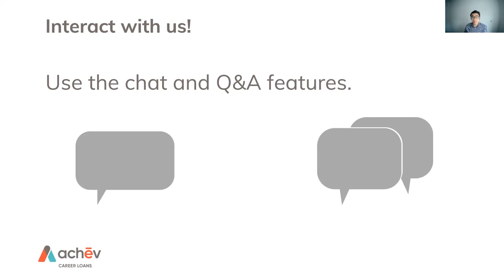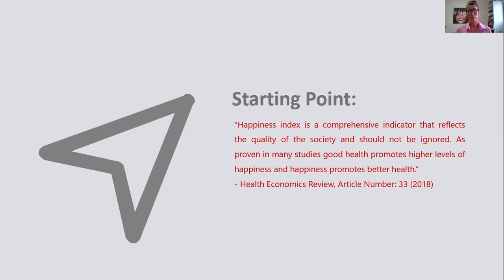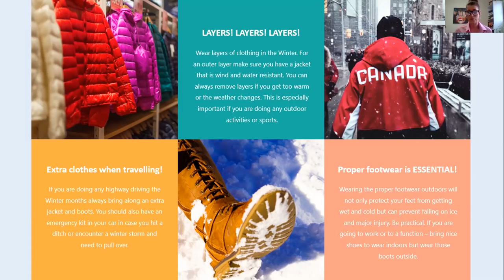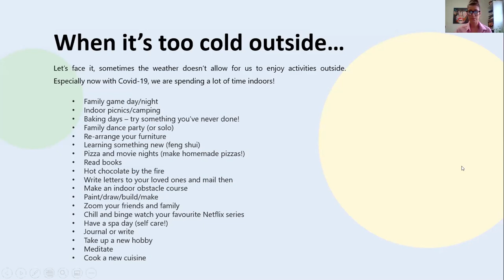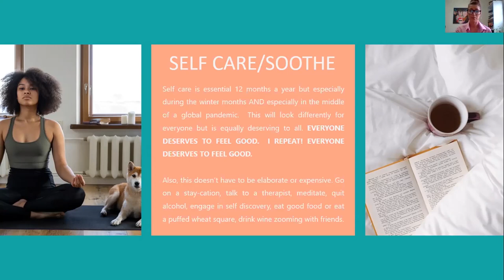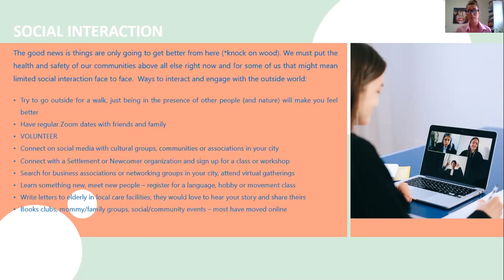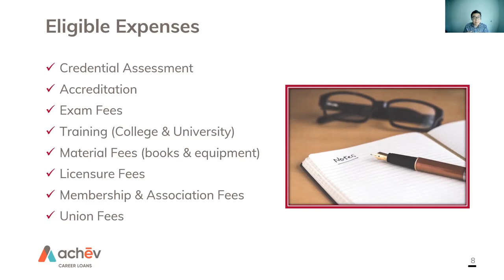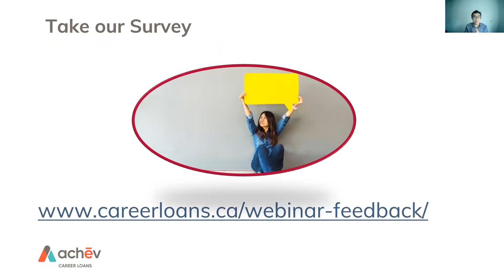Coping with a Canadian Winter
This session aims to provide useful information to our audience about enjoying the great Canadian outdoors in winter. Topics of interest include tips to stay warm, keeping upbeat and learning how to cope with the “winter blues,” how to build new relationships in a new country (to avoid isolation), plus useful services available when you really need help.

About Career Loans

The Career Loans program helps Internationally Trained Individuals (ITI's) residing in Alberta and Saskatchewan return to their desired careers. Eligible members can receive free career and financial counselling from our expert counsellors who work exclusively with newcomers in Canada. If interested, eligible members can apply for a micro loan of up to $15,000 that can be used towards training, assessment, accreditation, exams, licensing and membership fees, and any required materials.

Launched in 2019, the Career Loans program is funded by Economic and Social Development Canada (ESDC), and coordinated by Achēv, with our Financial Partner, HSBC.